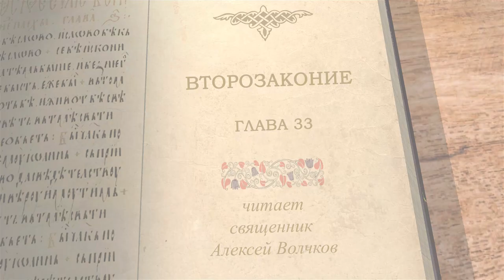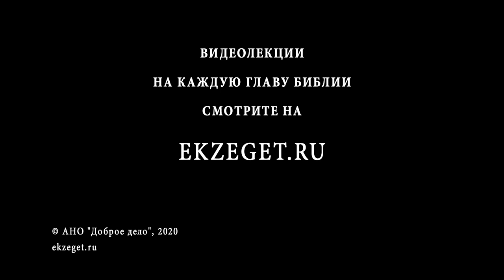Книга Второзаконие, глава 33. Священник Алексей Волчков. Толкование Ветхого Завета Толкование Библии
В 33-й главе мы говорим о последнем благословении Моисея 12-и коленам Израиля.
Что необходимо выполнять Иудеям чтобы оставаться в завете с Богом?
Как должны относиться друг к другу евреи?
Какое слово превыше всего: родителей, братьев, мудрецов?
Какое отношение у иудеев должно быть ко священству?
Обо всем этом поговорим со священником Алексеем Волчковым.